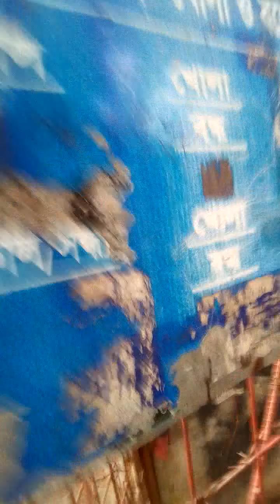Walkway Having Beautiful Natural Scenery,Uttara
In this Video we shall Watch Beautiful Natural Scenery,Lake &Walk Way where people walk in the evening & morning